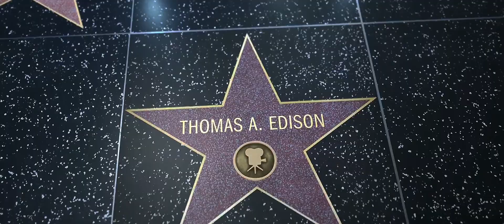The Invention Of Light Bulb: Thomas Edison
The invention of the light bulb is attributed to Thomas Alva Edison, an American inventor, and his contributions to this groundbreaking technology spanned several years in the late 19th century. Edison, along with his team of researchers at Menlo Park, New Jersey, worked tirelessly to create a practical and commercially viable electric light.

The story began in 1878 when Edison filed a patent for an improved incandescent lamp. Edison's design incorporated a carbon filament made from bamboo, which proved to be more durable and effective than previous attempts with other materials. In 1879, he successfully demonstrated his invention, illuminating his laboratory with the world's first practical incandescent light bulb.

However, it is important to note that Edison was not the sole contributor to the development of the light bulb. Many inventors had been experimenting with electric lighting before him. Sir Humphry Davy demonstrated incandescent light in the early 19th century, and Warren de la Rue created a light bulb using a platinum filament in 1840. Yet, these early designs were not practical for widespread use due to their short lifespans and high costs.

Edison's key innovation was in creating a bulb that could be mass-produced and made affordable for everyday use. He worked on improving various elements, such as the filament material, vacuum pumps to remove air from the bulb, and creating a longer-lasting, practical solution. The result was a bulb that could provide sustained illumination for extended periods, making it suitable for widespread adoption.

In 1880, Edison established the Edison Electric Light Company, and the first public demonstration of his electric lighting took place in Menlo Park. Over the next few years, Edison's incandescent light bulbs began to replace gas lamps in homes and businesses, marking a significant shift in the way society approached illumination.

While Edison is often credited with the invention of the light bulb, it is crucial to recognize the collective efforts of various inventors who contributed to the development of this transformative technology. The invention of the light bulb not only revolutionized the way people lived and worked but also paved the way for further advancements in electrical engineering and the widespread adoption of electricity in the years to come.

OUTLINE:

00:00:00 Imagining a World Without Light Bulbs
00:01:05 Edison's Journey to Innovation
00:03:09 The Collective Effort
00:05:28 The Light Bulb Revolution
00:07:52 Recap